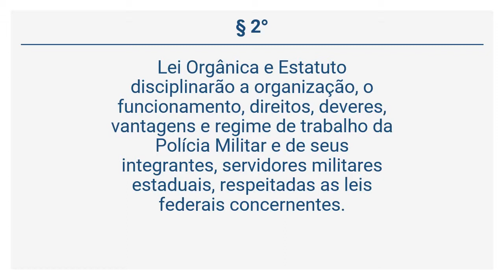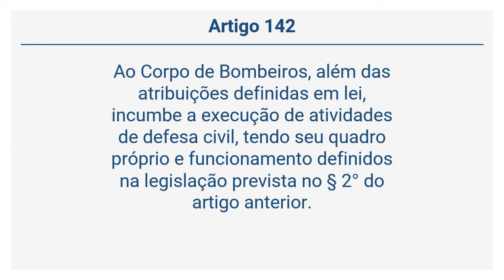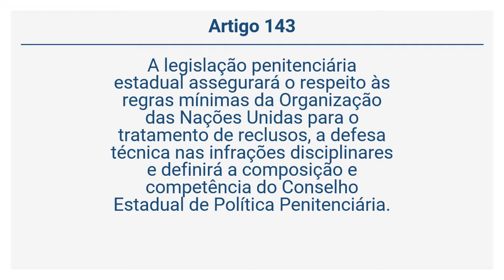Constituição do Estado de São Paulo - Da Polícia Militar (Arts 141 a 143)